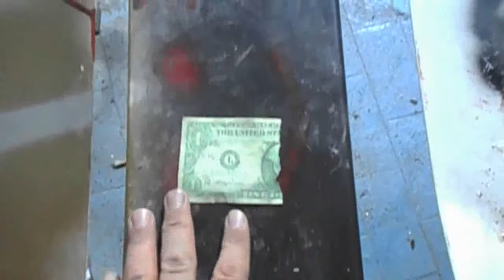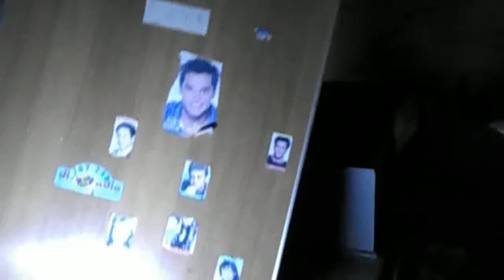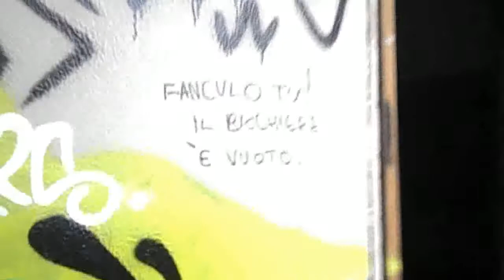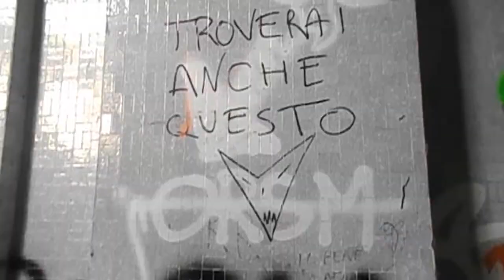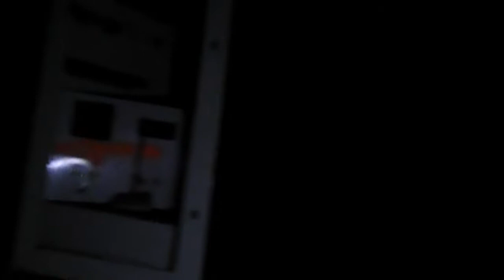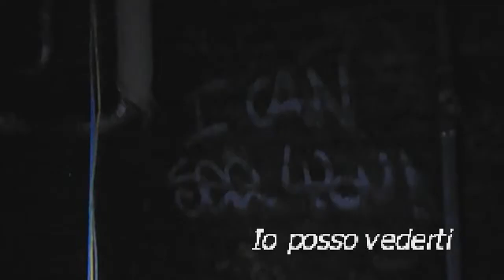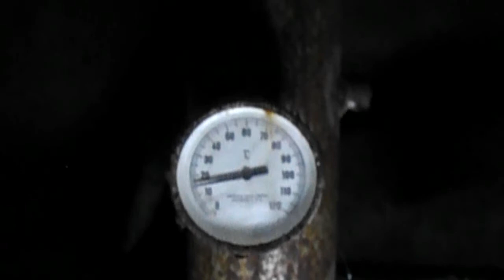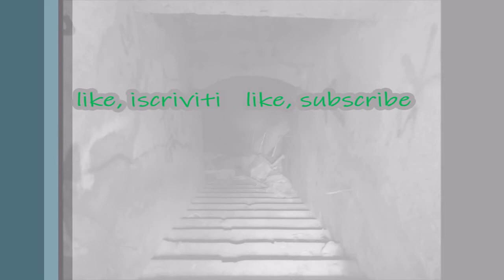Manicomio Mombello Reparto Infantile e sotterranei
Il luogo Urbex più famoso, Mombello, rappresenta il centro nevralgico di quella che è l'attività di esplorazione dei luoghi che un tempo fecero la storia locale, Gennaro Gelmini & Youtuber Maury Capitano Barbadura ci tornano dopo 2 anni, per la promessa di passeggiare nuovamente per i sotterranei e ce la fanno benissimo!
Ed ecco tutti i link delle nostre esplorazioni a Mombello:
Le live:
I precedenti video al Manicomio di 2 anni or sono:
Il Canale video dal quale è liberamente tratta la colonna sonora delle sigle video, “Free Music for Youtube NO copyright”:
Buona visione!